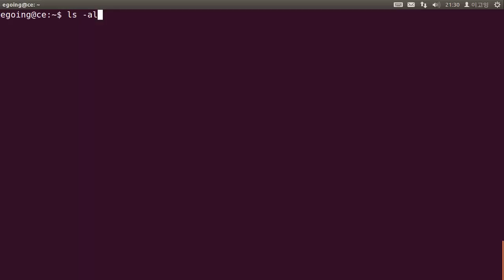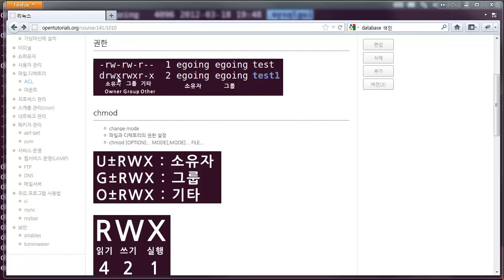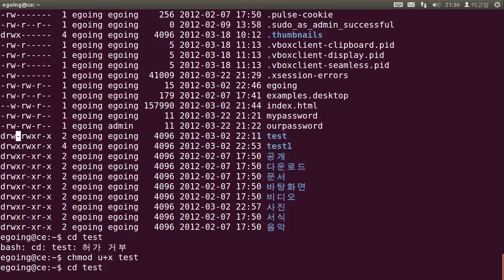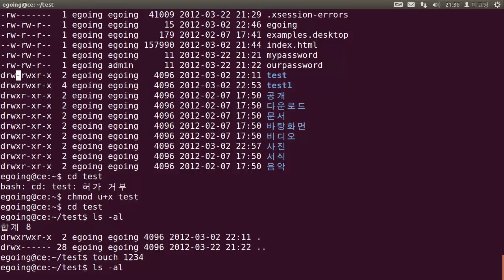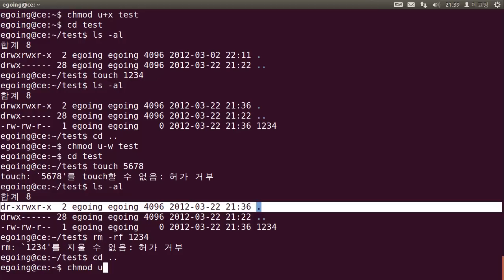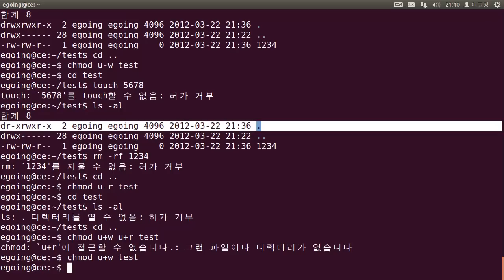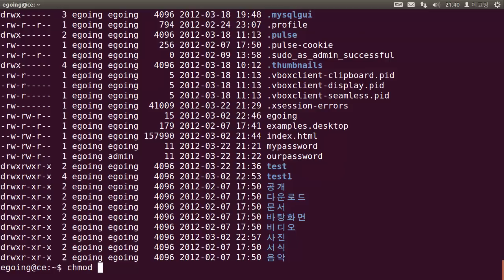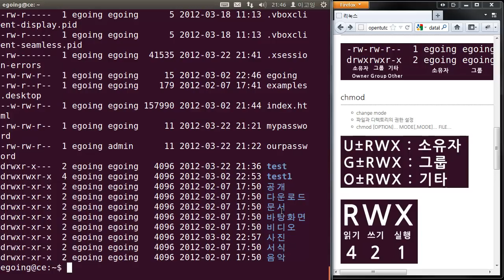리눅스 파일및디렉토리 - acl (실습) 2